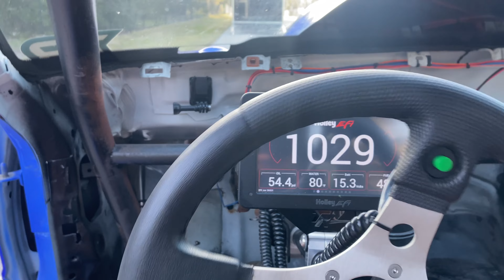We Scambled! Trying to make 352 SHOOTOUT!